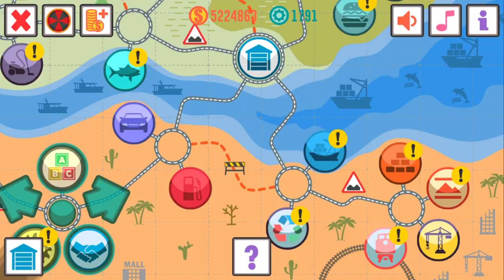THE GAME BEST TRUCKER LITE IS TRANSPORTING PLASTIC TO A TOY FACTORY ON A NEW TRACTOR